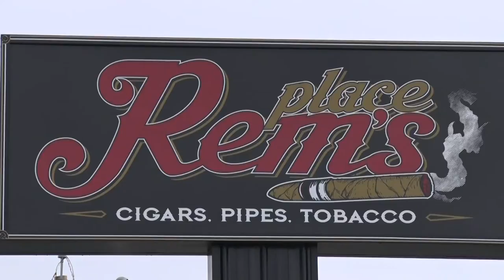Smoking Study & Vaping